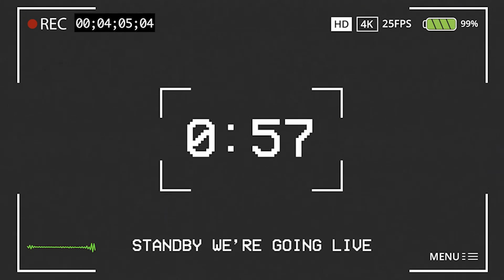"To Be Needed By the Master" // April 19 Sunday Livestream